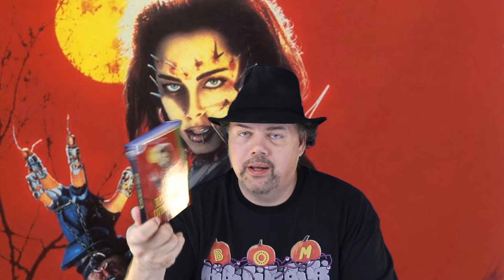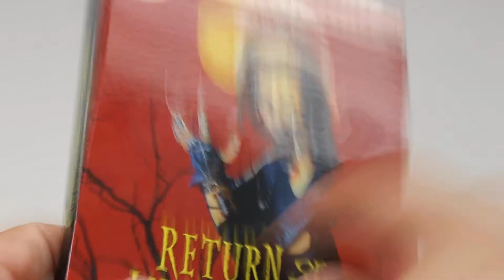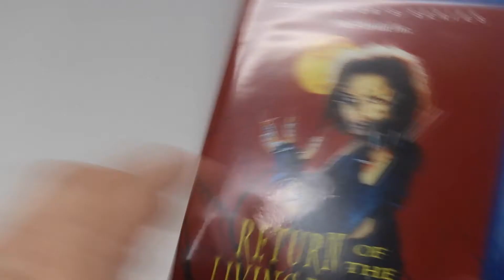BOX OFFICE MANIACS | RETURN OF THE LIVING DEAD 3 | VESTRON VIDEO REVIEW | HORROR MONTH 2018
RETURN OF THE LIVING DEAD 3 | VESTRON VIDEO REVIEW | HORROR MONTH 2018